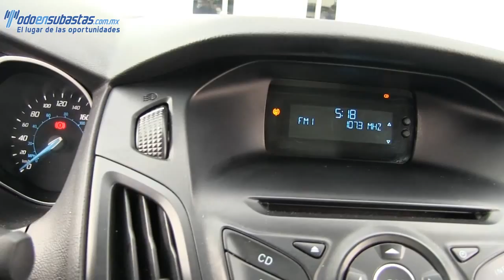Ford / Focus / 2013